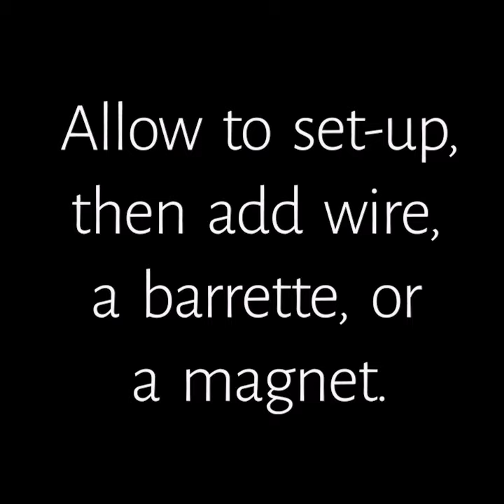How to make Dichro-ISH Butterfly Jewelry with Resin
Supplies and complete tutorials at little-windows.com

This is a quick one to show you how these sparkly, colorful beauties are made.

We want you to have fun creating with resin!   little-windows.com has the quality supplies you'll need and a whole library of complete tutorials for resin crafting, jewelry making, resin art, using all types of embedments, photos, alcohol inks, glitter, dried flowers and more.  Make jewelry, art and decor with these quality supplies like Brilliant Resin, silicone molds, colorants, special photo paper for resin, online photo cropping software, tools, and findings.